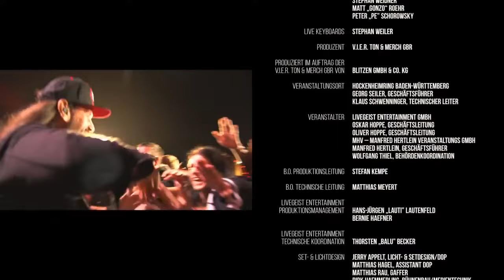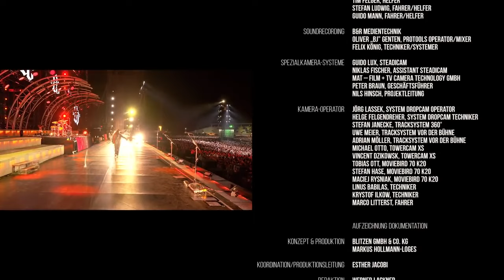Böhse Onkelz - Erinnerungen (Live @Hockenheimring 2015) HD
böhse onkelz erinnerungen live hockenheimring 2015

Böhse fürs Leben!